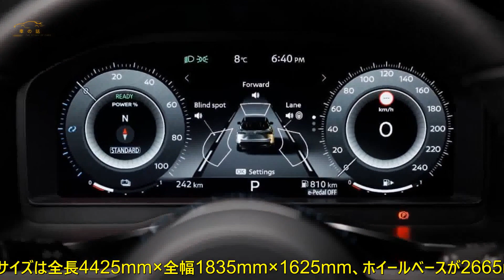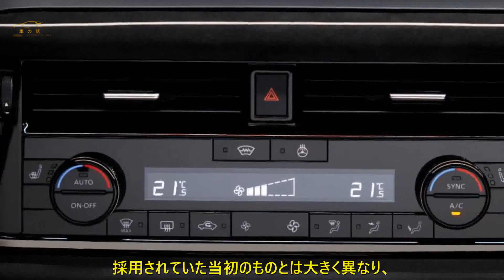日産新型「デュアリス後継機」公開！ 欧州で高級感ある内装が話題 | 車の話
キャシュカイは2006年に初代モデルが登場。現行型は2021年2月に登場した3代目で、CMF-Cプラットフォーム投入による走行性能の大幅向上や、先進運転支援システム「プロパイロット」の設定など進化し、発売から3年で35万台を販売。コンパクトSUVはライバル車も多いですが、そのなかで強い存在感を示しています。